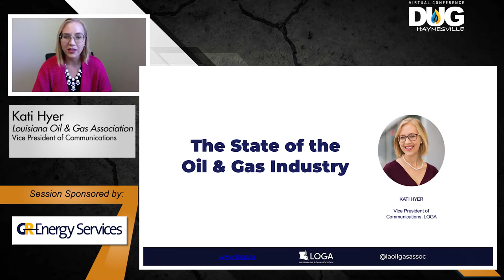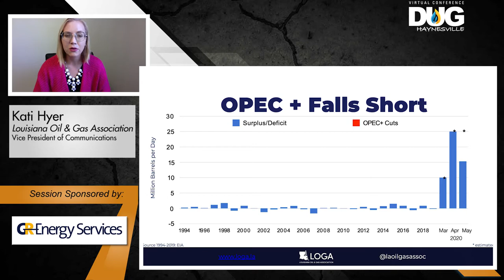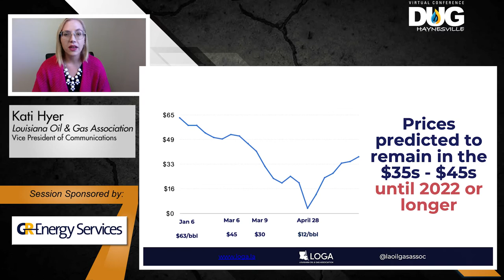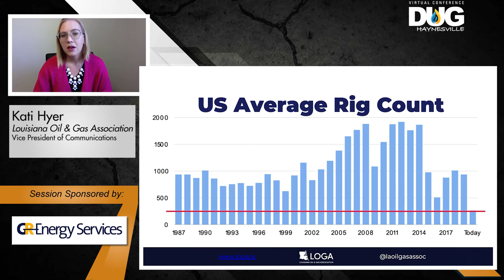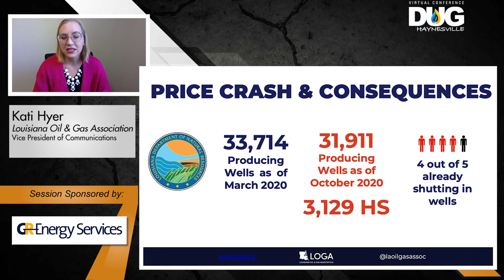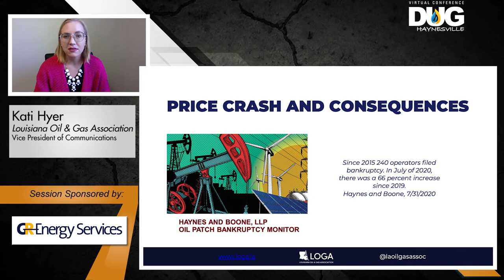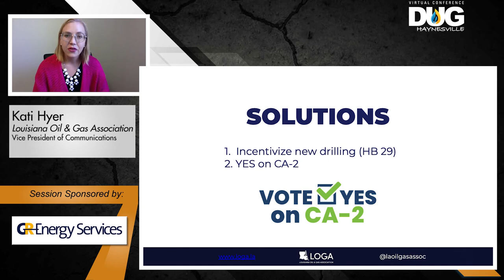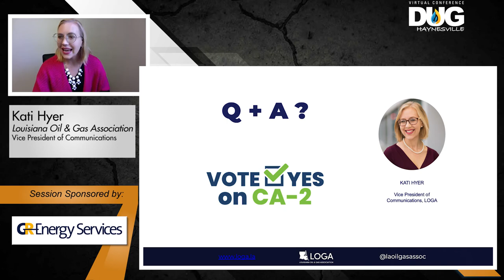DUG Haynesville: Made In Louisiana: U.S. NatGas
For more executive presentations visit: hartenergy.com

The ever-growing Haynesville play is  valuable to producers—and to Louisiana. It’s a win/win, with producers’  in-state proximity to 5 Bcf/d of LNG-export facilities and to Henry Hub  pricing.
Speaker:
Kati Hyer, Vice President of Communications, Louisiana Oil & Gas Association